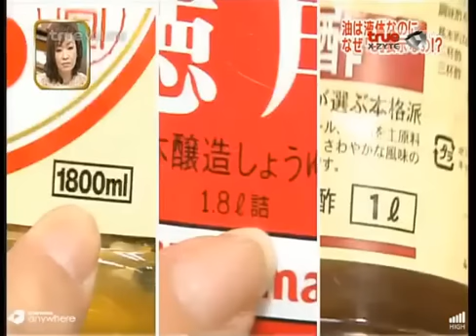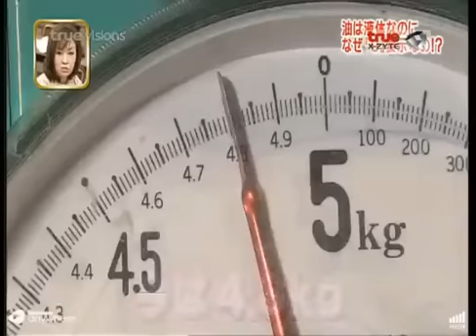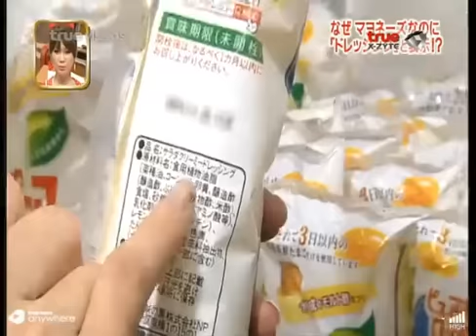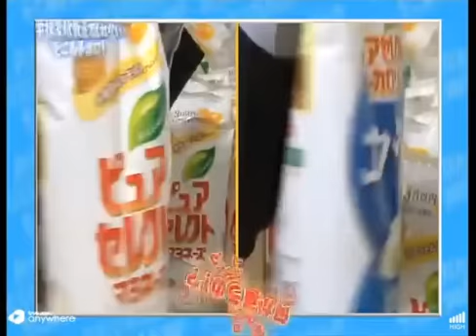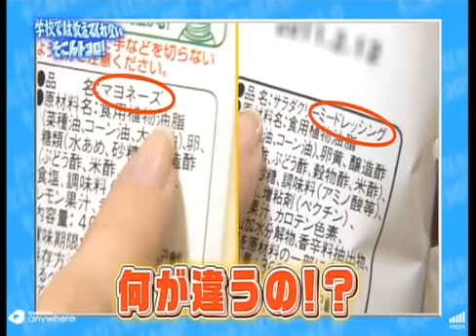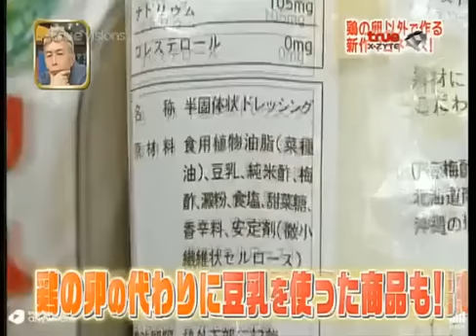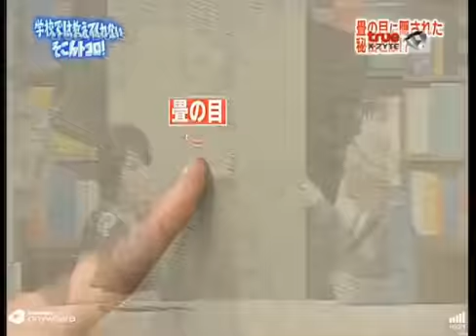ปริ้นซิเพิ้ลทรัมพ์การ์ด ปี 3 #09